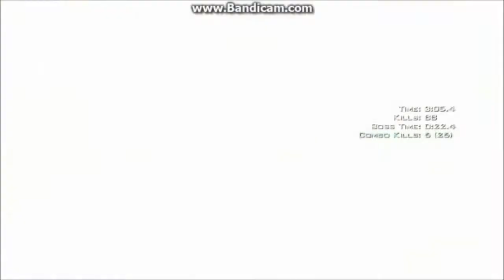MW3 Spec Ops Missions Veteran Solo (PART 5/7)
MW3 Spec Ops Missions Veteran Solo on: black ice, negotiator, kill switch.